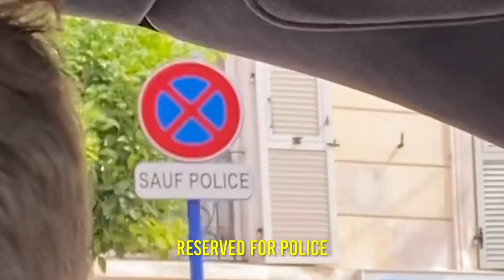THEY TOOK MY CAR!...